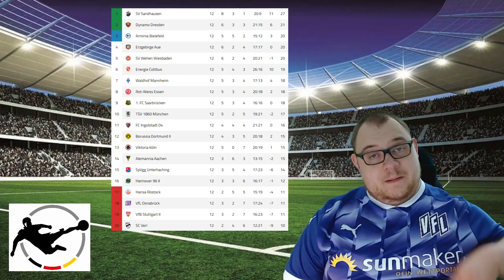⚽ Tippspiel 3. Liga 2024/25 [12. Spieltag] ⚽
| Tippspiel 3. Liga der Saison 2024/25 |

Wir gehen in eine zweite Saison in der 3. Liga und tippen dort alle 380 Spiele. Wir besprechen jedes Spiel, nehmen die Mannschaften unter die Lupe und wollen so viele Punkte holen wie es nur geht.

Wie sind eure Tipps an diesem Spieltag? Schreibt sie unten in die Kommentare!

Anpfiff, Abpfiff, Tor! Ciao Fußballfreunde und bis zum nächsten Mal!